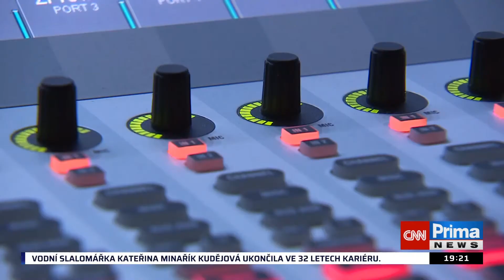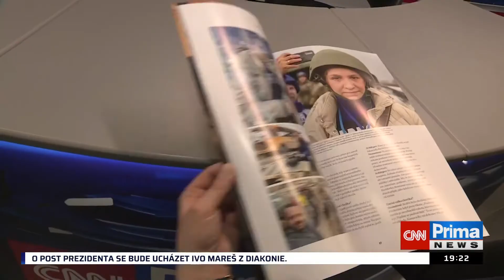CNN Prima News slaví 2 roky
Zdroj: CNN Prima News